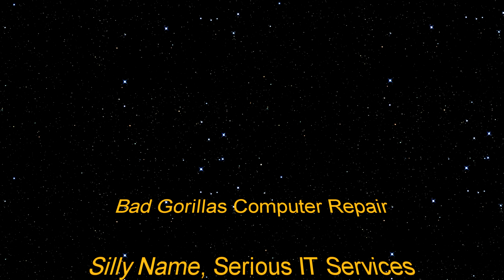Star Wars Intro 12